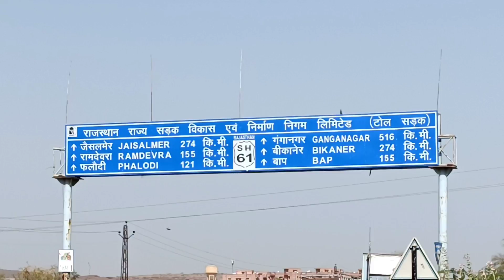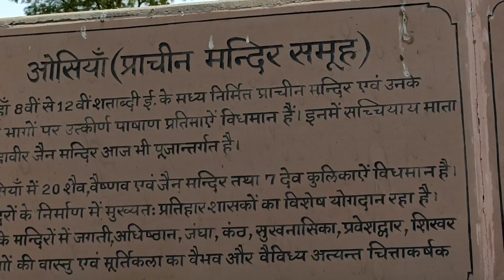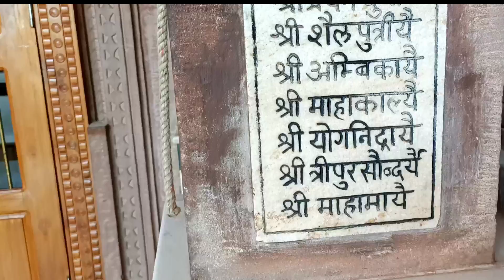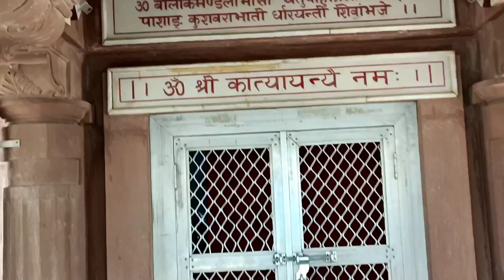sachiya mata temple jodhpur # Osiyan mata temple सच्चियाय माता मंदिर,ओसियां जोधपुर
दोस्तों आज आपको ओसियां जोधपुर में स्थित सचीया माता मंदिर दिखाता हूं  जोधपुर का सबसे बड़ा और 9वी सताब्दी का मन्दिर है जिसमे 9 देवियों के 9 विशाल मंदिर और है मन्दिर बहुत सुंदर और विशाल प्राचीन है मुझे काफी अच्छा लगा

अगर आप जोधपुर से जैसलमेर जा रहा है तो मन्दिर के दर्शन करके जाए फोटो शॉट के लिए भी मन्दिर अच्छा है उपर से अच्छा नजारा दिखता हैं

Instragram id    bharatpur_rider

ओसिया माता का मंदिर कौन से जिले में?

ओसियां में किसका मंदिर है?

ओसियां क्यों प्रसिद्ध है?

जोधपुर में कौन सी माता का मंदिर है?

मेहरानगढ़ किले में कौन सी देवी का मंदिर है?

चामुंडा माता का मंदिर कौन से दुर्ग में स्थित है?

चामुंडा माता किसकी कुलदेवी है?

चामुंडा माता कौन है?

मां चामुंडा की पूजा कैसे करें?

चोटिला मंदिर में कितना सीढ़ी है?

चामुंडा माता को प्रसन्न कैसे करें

sachiya mata temple
sachiya mata mandir
osiyan mata temple
Jodhpur Rajasthan
Jodhpur me ghumne ki jagah
सच्चिया माता मंदिर
ओसवल की कुल देवी
sachiya mandir knha hai
rajasthan gk
motoblog jodhpur
9Devi temple
navratra kb se hai
navratra mela osiyan
navaratra function
नवरात्रा कब है
नवरात्र मेला जोधपुर
नवरात्र मेला भरतपुर